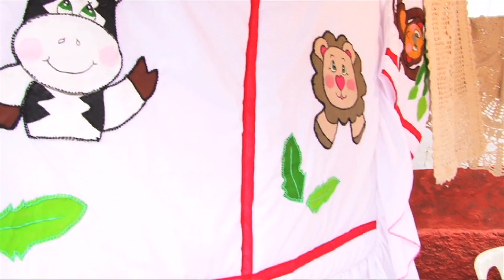Chamada Festa Julina 2012 - Bairros Cota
O PROJETO COMCOM CONVIDA A TODOS PARA  PARTICIPAREM DA FESTA JULINA QUE ACONTECE DIA 14-07 NO JARDIM EUROPA NA COTA 200. VENHA PARTICIPAR VOCÊ TAMBÉM!